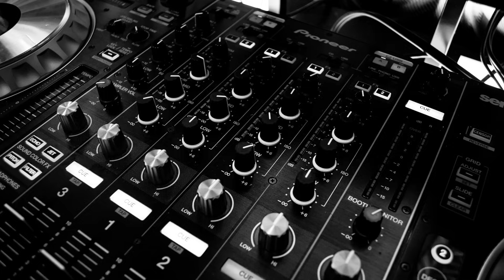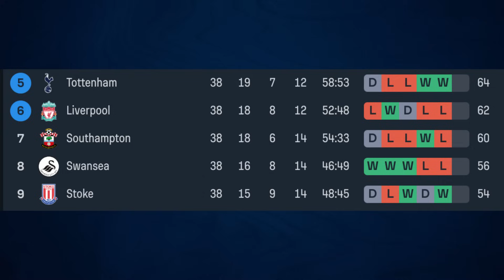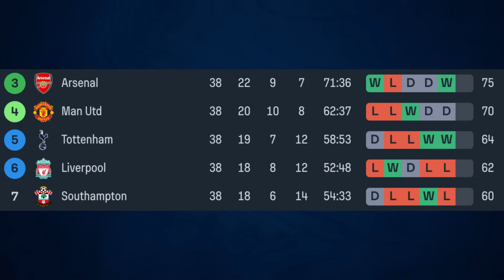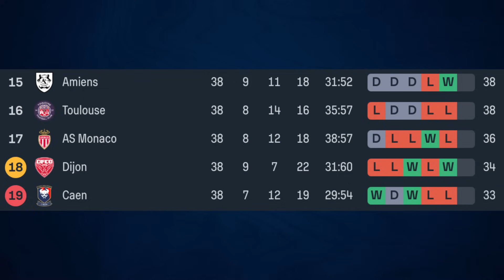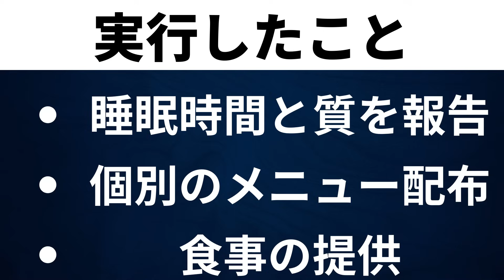【検証】ポールミッチェルはユナイテッドを救うのか?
彼は素晴らしいね

【目次】
00:00 ラトクリフの買収次第でポールミッチェル就任か?
02:42 ポールミッチェルの現役時代
06:53 トッテナムやサウサンプトン時代
12:11 ライプツィヒ時代
17:56 モナコでの改革
23:43 ポールミッチェルの未来とは?

【画像引用元】
クラブのlogo関連